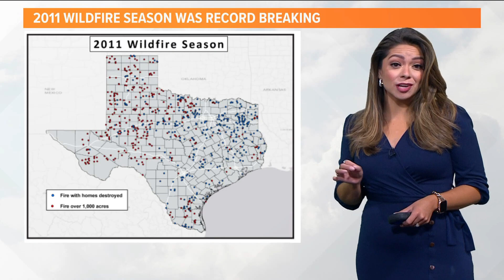2011 vs. 2022: Comparing North Texas wildfire conditions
Here's how this year's drought and wildfire conditions compare to 2011.